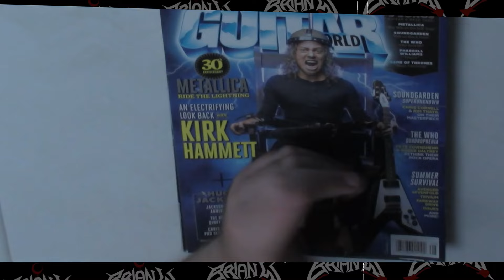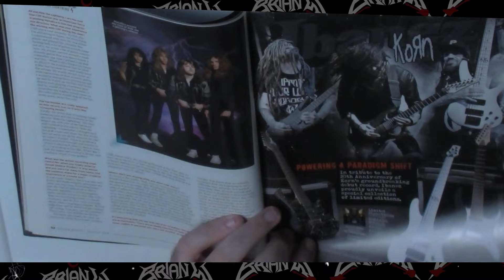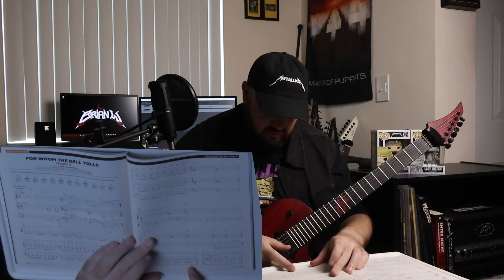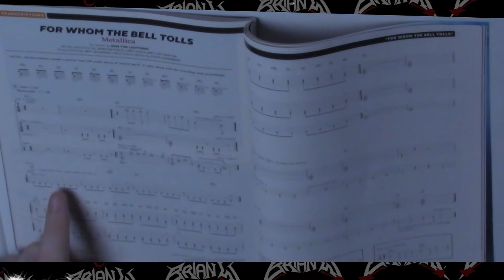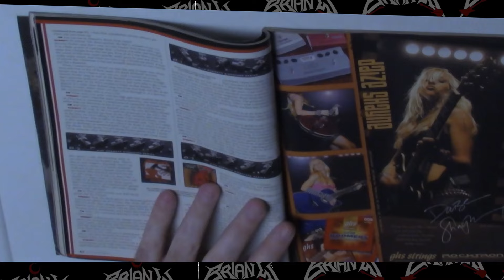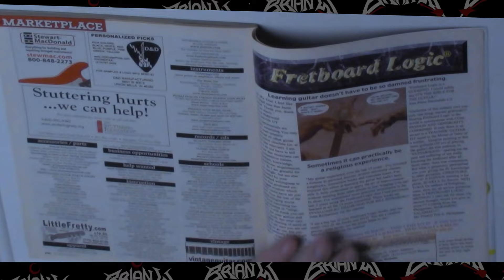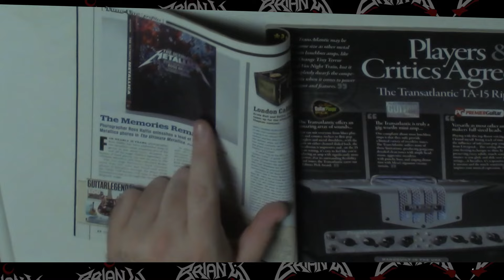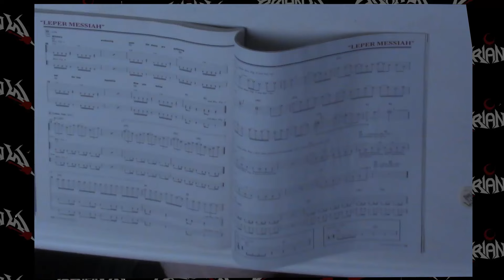I Took A Look Back At Three Guitar World Magazines To See How Good The Tabs Were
Hey, have you ever wondered if those old Guitar World magazines actually taught us to play guitar correctly? I just took a trip down memory lane with three of them featuring Metallica to see if the tabs were as good as I remembered. I spent hours with these as a teenager, so it’s a nostalgic ride for me. Did they set me up for success or failure? Let’s find out together! If you’re into guitar nostalgia and want to see if these mags were worth the hype, you’ll definitely want to watch this. Plus, if you enjoy it, there’s a lot more where this came from. Trust me, you won’t want to miss it!

Chapters:
Intro: 0:00
Magazine 1: 0:29
Magazine 2: 7:02
Magazine 3: 11:40
Final Thoughts: 14:39